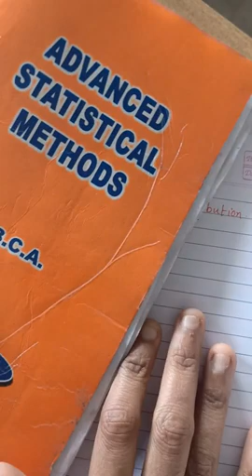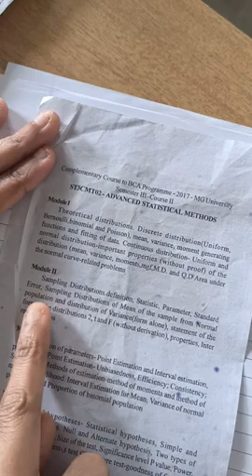Theoretical distribution Introduction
Advanced Statistical Methods Module 2